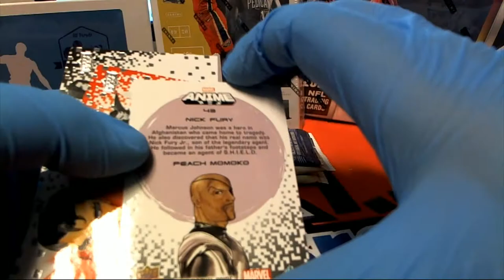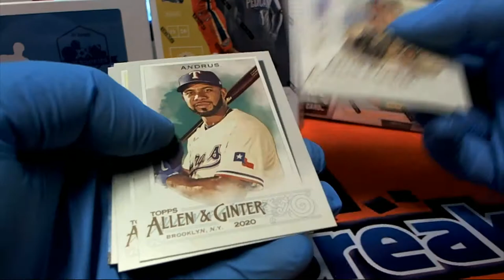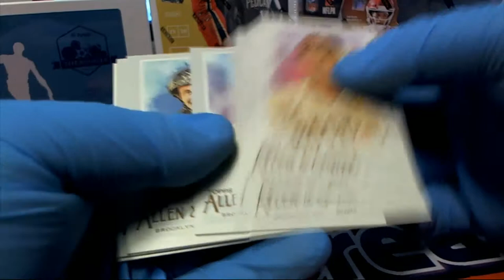LUKE L ALLEN & GINTER AND ANIME UPPER DECK PACKS